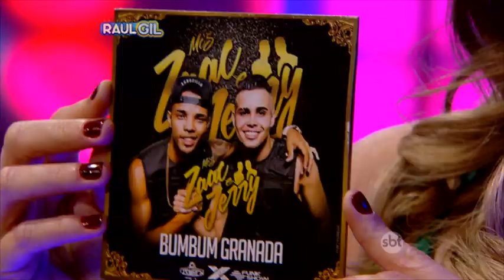MC ZAAC e JERRY - Bumbum Granada (PROGRAMA RAUL GIL)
No ar: 3 de Setembro de 2016
emissora: SBT